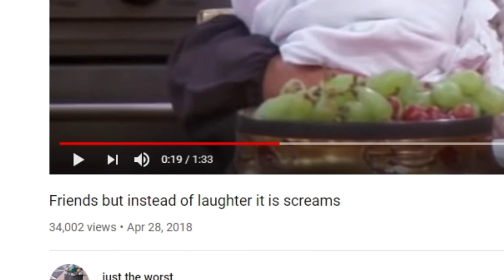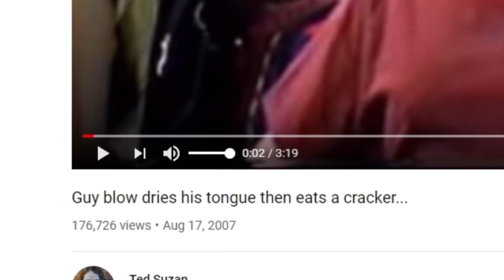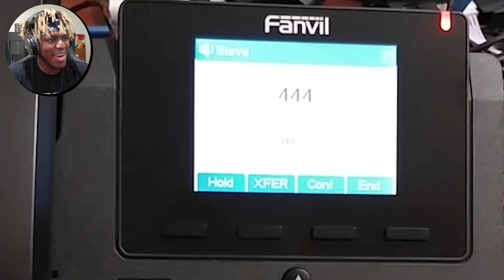The Weird Side Of Youtube